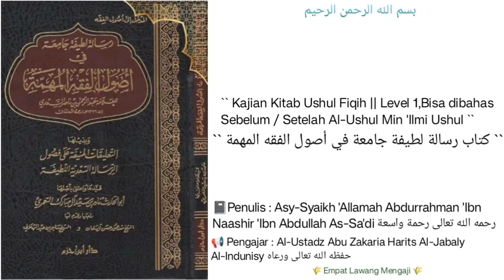Risalah Lathifah Jaamiah fii ushulil Fiqh | 02 | Ahkamul Khomsah | Al-Ustadz Abu Zakaria Harits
Pembahasan tentang AHKAAMUL KHOMSAH (hukum hukum yang lima).